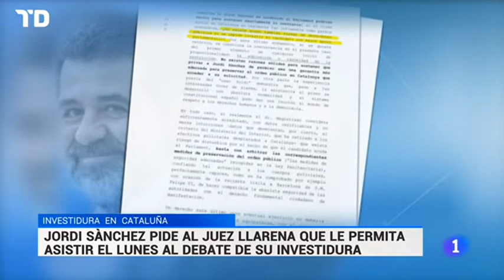Sumario TD1 TVE Martes, 06 de marzo de 2018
Servicios Informativos de TVE